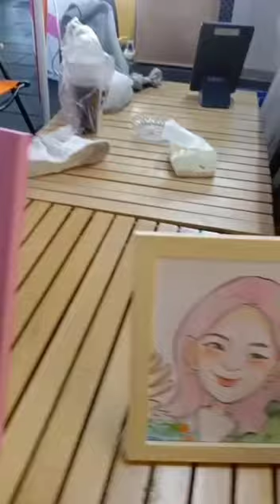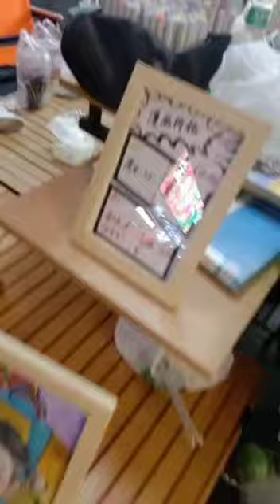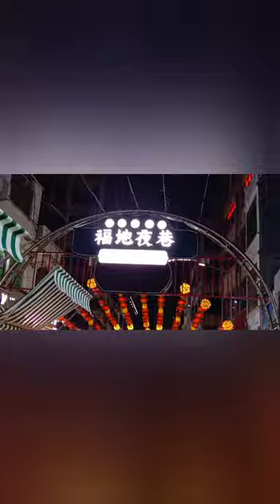Fucheng Food Street China/Delicious Chinese Food Various Veriety.